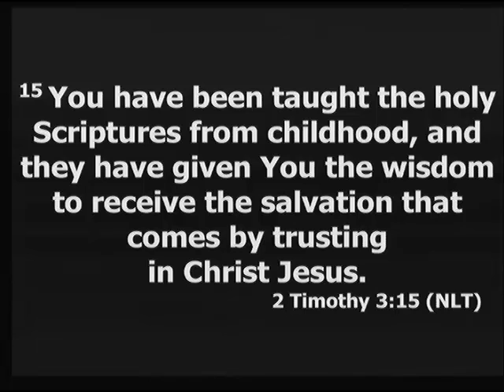The Authority of The Word of God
Dr. Ernest W. Jones
Senior Pastor